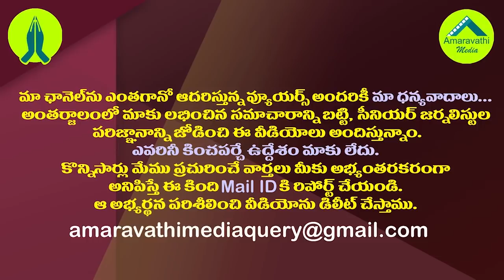పరిషత్ పోరు ఇప్పట్లో లేనట్లే..ఏకగ్రీవ విజేతల వింత పరిస్థితి| New Twist in AP MPTC and ZPTC Elections